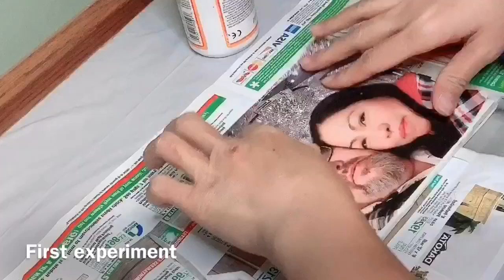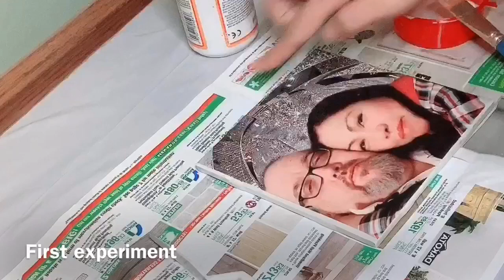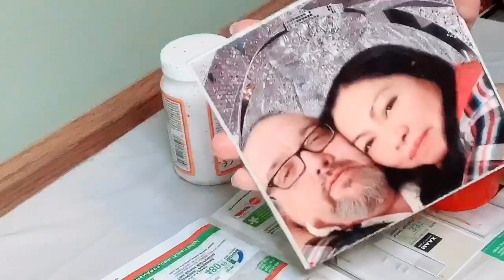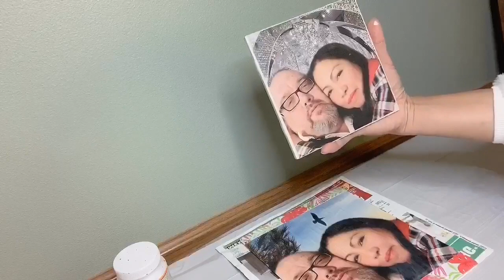DIY Mod Podge Photos in tile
Always positive DIY easy to watch but harder when you do but if you have patience do it make your dream fulfilled. Happy work happy life stay positive.